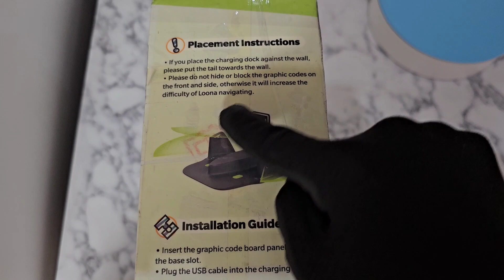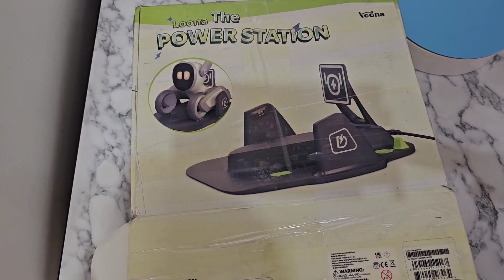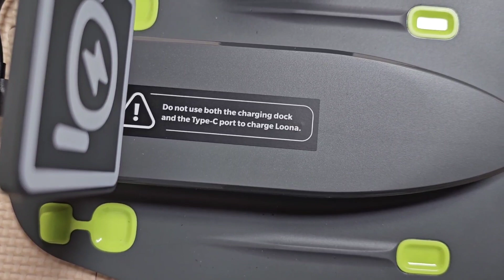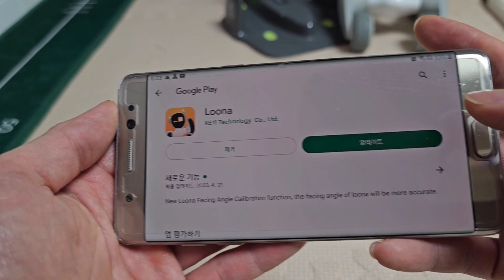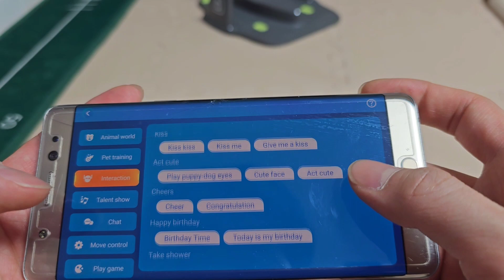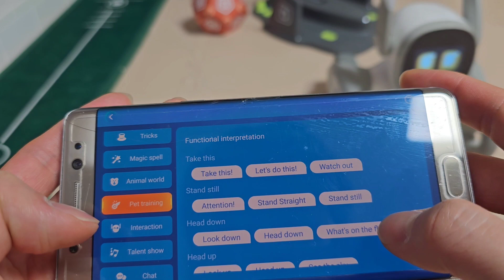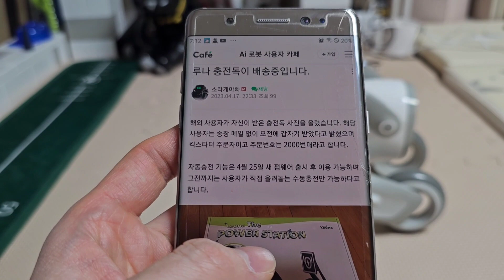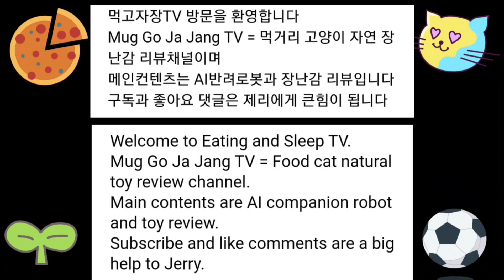[장][로봇][루나] Loona The POWER STATION Charging dock UNBOXING & New Update 1.0.74 App 1.6.4 루나 충전독 언박싱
루나 충전독 언박싱과 새로운 업데이트를 진행하고
나름의 방식으로 루나를 충전시켜봅니다

루나 충전독을 활용한 업데이트는 2023년 4월 25일 진행예정이며 본 리뷰는 해당 업데이트를 인지하지 못하고 진행하였으며 수동으로 충전해야 하는 것을 생각하지 못하고 고군분투 하였습니다 충전하는 모습을 바로 보고 싶은분들은
아래 타임라인에서 확인해 주세요

15:53 플레이 도중 스스로 우연히 충전
19:10 명령어를 활용한 반자동 충전

충전중 전자 소음이 발생하며 충전은 USB어뎁터 출력 DC: 5V 3A가 필요합니다 별도 구매를 권장드리며 저는 당장 구할 수 없어 5V 2A USB어뎁터를 활용했습니다

Ai 로봇 사용자 카페 루나 충전독 관련 내용 링크